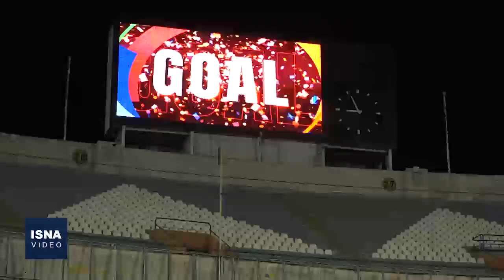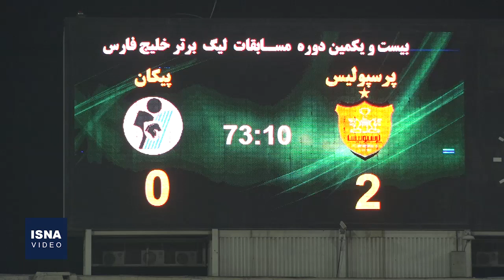گوشه‌هایی از دیدار فوتبال پرسپولیس و پیکان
دیدار دو تیم فوتبال پرسپولیس و پیکان در چارچوب رقابت‌های هفته بیست و پنجم لیگ برتر فوتبال ایران، چهارشنبه‌شب (۱۴ اردیبهشت) در ورزشگاه آزادی تهران برگزار شد. این دیدار در پایان با نتیجه دو بر صفر به سود پرسپولیس پایان یافت. در این ویدئو گوشه‌هایی از این دیدار را مشاهده می‌کنید.